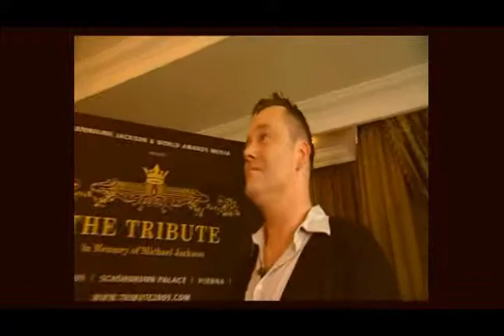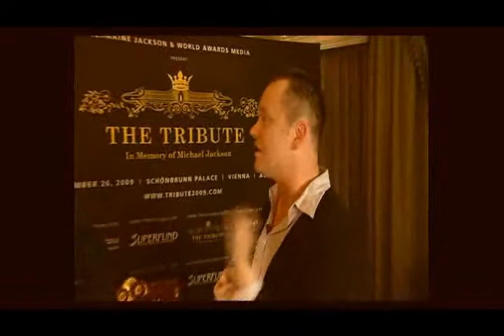A Date with Jermaine Jackson (2)